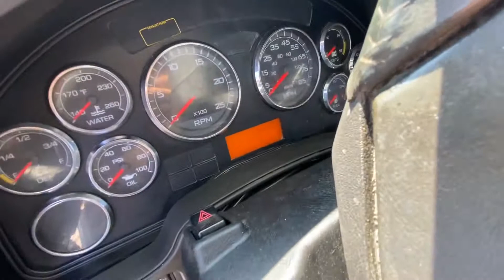2017 INTERNATIONAL PROSTAR For Sale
APU!! SLIDING 5TH WHEEL TRAILER BRAKE, FULL FAIRINGS, 14 CHROME GAUGES!!

LIQUID DEF, TILT/TELE WHEEL, WELL MAINTAINED!!!